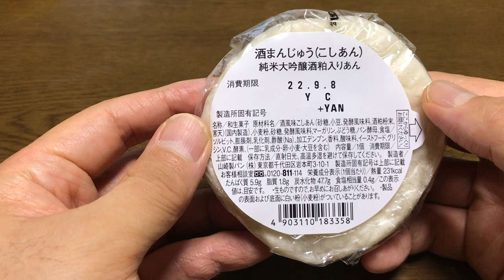【スイーツ（JAPAN sweets）】酒まんじゅう（こしあん）Sake steamed buns (koshian)「山崎製パン（YAMAZAKI）」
【酒まんじゅう】（スイーツ　JAPAN sweets）
純米大吟醸酒粕入りあん（こしあん）
231kcal